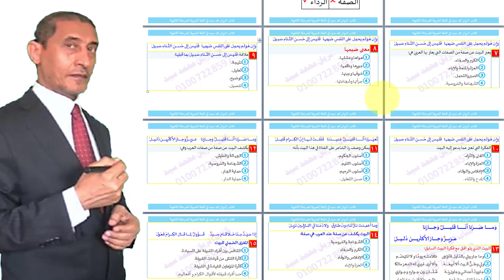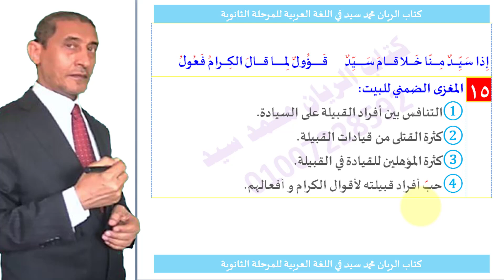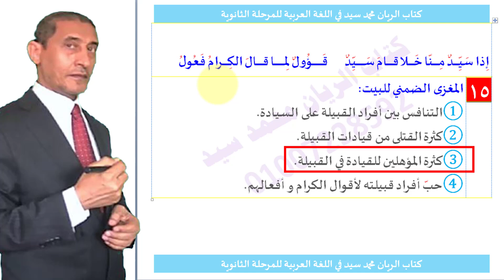كيف تحلل نص شباب تسامى للعلا وكهول للسموأل في ضوء نواتج التعلم؟